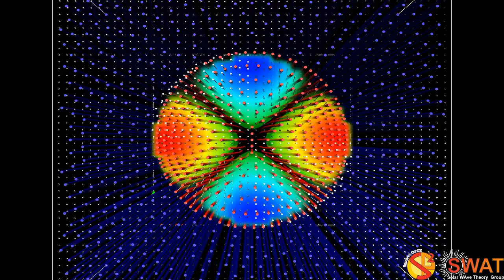Magnetic Flux Tube - Fluting Mode 1 - Slow Branch 1 - Quarter Wavelength - Velocity Field - Z